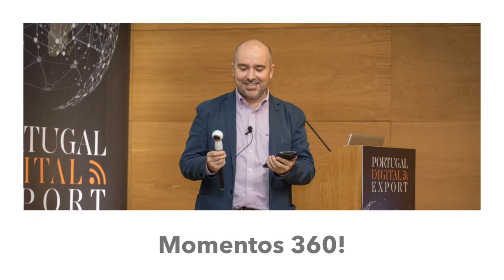Best of 2019 - Vasco Marques Digital Academy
🥳 🥂 🕛 🎉 É tempo de celebrar! O ano novo está quase a chegar, mas ainda há tempo para relembrar alguns dos fantásticos momentos que registamos em 2019 😍 Foi um ano em cheio e conhecemos pessoas fantásticas! Que 2020 seja um excelente ano para todos! Mais info